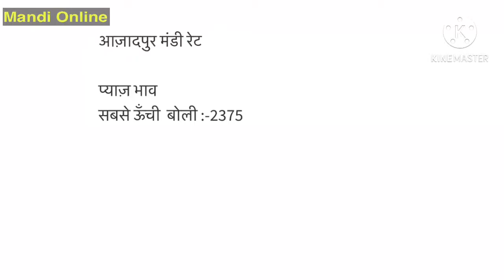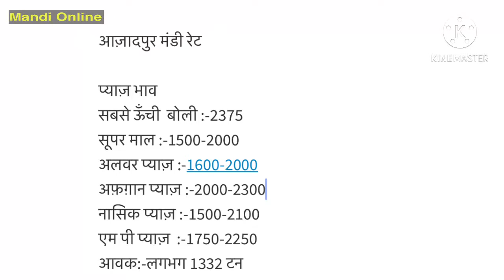Delhi Azadpur onion market 25 December 2020 | Imported onion rate today | Azadpur mandi pyaj bhav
Delhi azadpur onion market
Onion rate today
Azadpur mandi potato rate today
Azadpur mandi potato rate
Azadpur mandi onion rate
Alwar new onion rate
Potato rate delhi azadpur mandi
Onion rate delhi azadpur